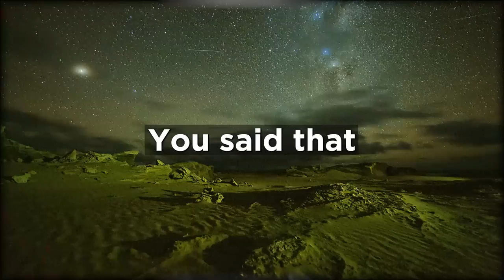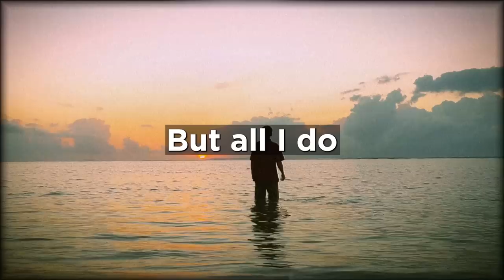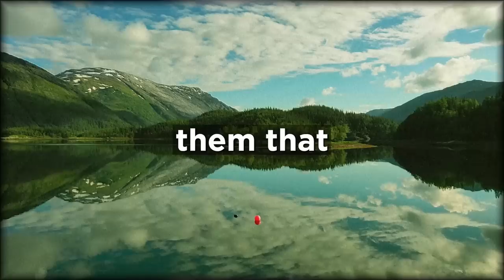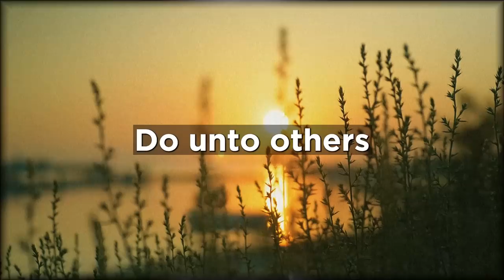Pay attention! You were meant to see this today! -Neville Goddard